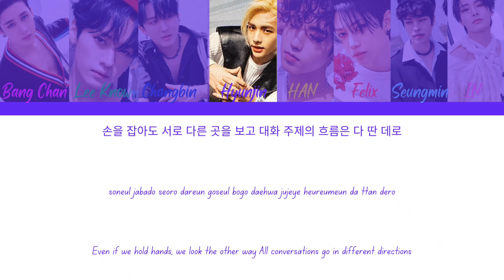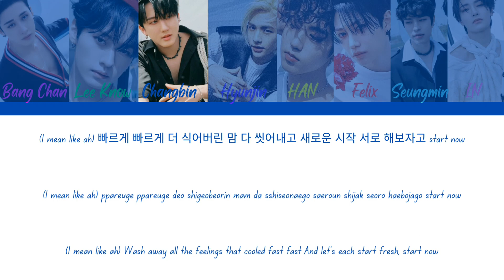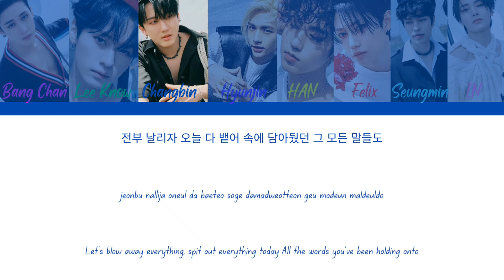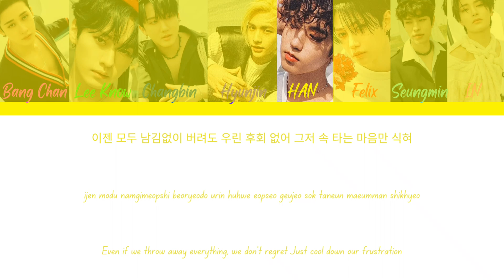Stray Kids – CHILL (식혀) (Color Coded Lyrics HAN/ROM/ENG)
Song: Chill (식혀)
Artist: Stray Kids
Album: MAXIDENT
Released on: 10/07/22

Color Coded Lyrics indicates:

Bang Chan - Red Violet
Lee Know - Yellow Green
Changbin - Blue
Hyunjin - Purple
HAN - Yellow
Felix - Red
Seungmin - Turquoise
I.N - Pink